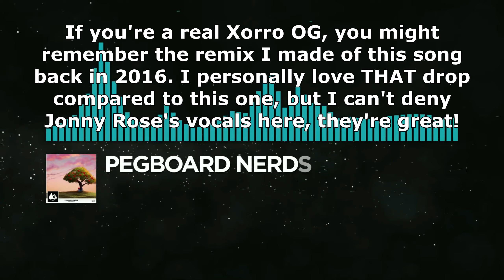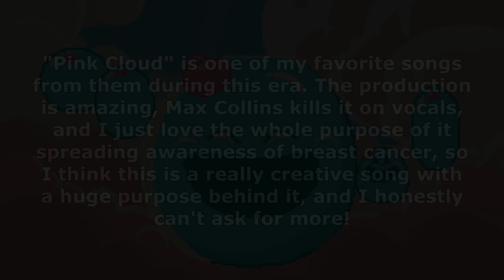Ranking Pegboard Nerds - Pink Cloud EP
As much as I want to say this is one of their best EPs...I don't know. There are some good songs on here, but for the most part, I can't help but just wonder "why don't I enjoy these?" The magic is there, but something else about some of the songs either just doesn't work for me or feels incomplete in some aspects. Luckily, this EP includes some songs that I think are some of their best during this time, and would also be the last time we would have this kind of style from them for quite a few years. Overall, it's alright.

Next Video: Ranking Jauz & Pegboard Nerds - Get On Up (The Remixes)